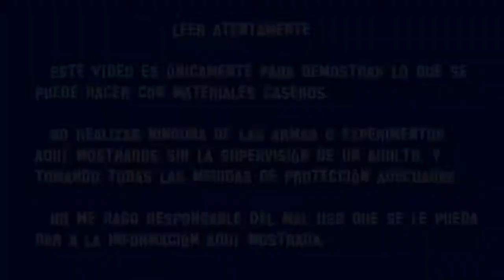✔ Cómo Hacer Una Pistola Lanza Dardos How To Make Spear Gun Darts